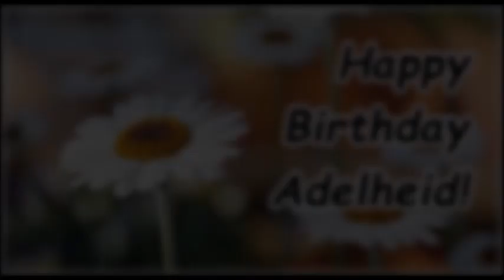Happy Birthday Adelheid! (Geburtstag Grüße)